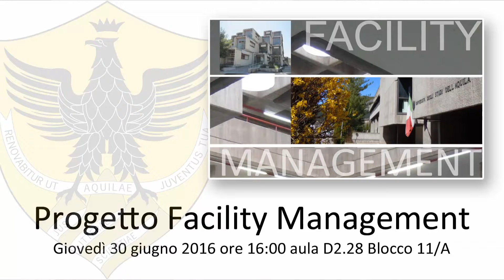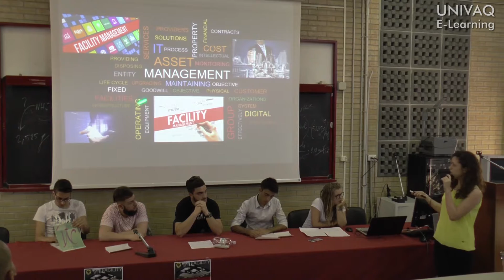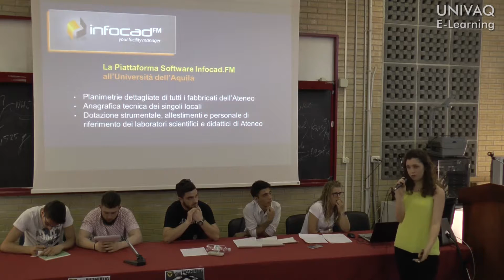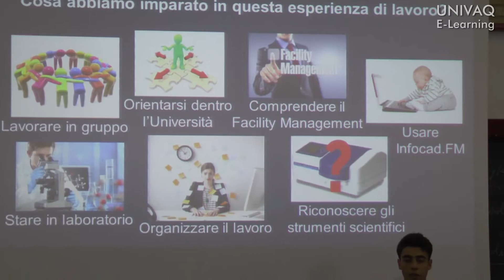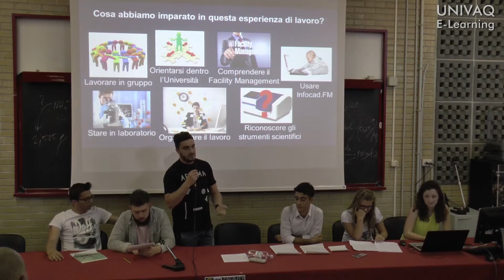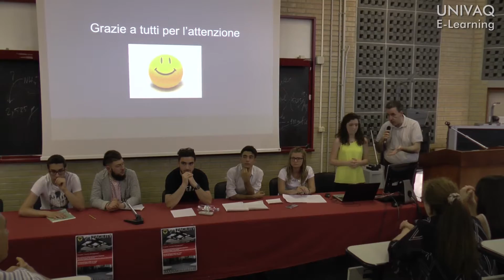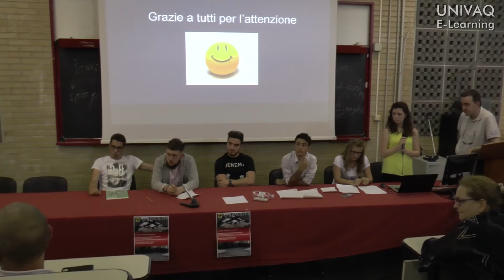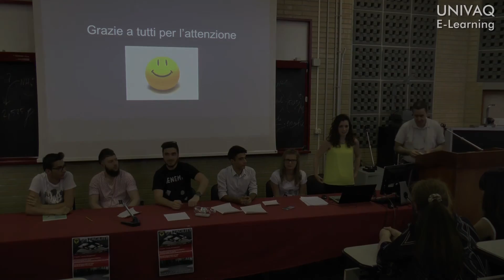Progetto Facility Management Infocad.FM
Giovedì 30 giugno 2016 alle 16.00 presso l'aula D2.28 del Blocco 11/A  si è tenuta la presentazione del progetto Facility Management Infocad.FM a cura degli studenti dell'Istituto di istruzione superiore "Amedeo D'Aosta" dell'Aquila. Il progetto trova collocazione all'interno dell'alternanza scuola-lavoro ed è stato selezionato come primo in Abruzzo dall'Ufficio Scolastico Regionale e trasmesso al Ministero.